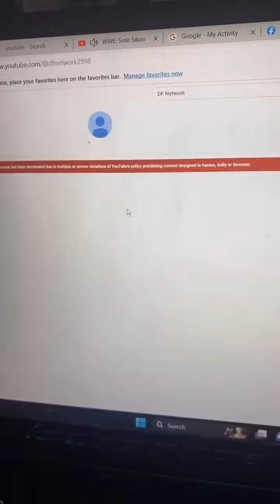Breaking News DF Network has Been Officially Banned on YouTube